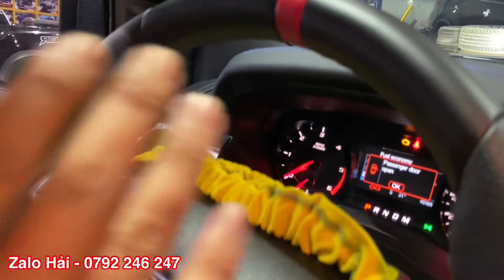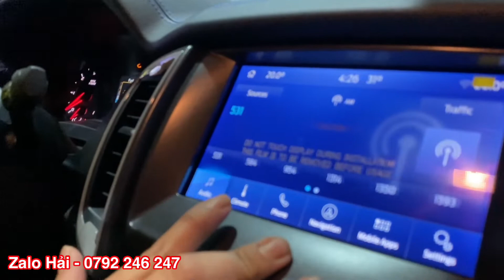Raptor nâng cấp Style Hamer hầm hố | Gói độ hơn 200 triệu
Sài Gòn Ford độ Ford Ranger Raptor Full Option gồm:
- Mâm FUEL
- Bi Lazer
- Đèn Led Bar
- Đèn Led Bi gầm
- Ba ga mui
- Led mắt quỷ
- Ốp gương Carbon
- Ốp chén cửa Carbon
- Ốp lườn xe
- Ốp bình xăng
- Che mưa Carbon
- Cuộn điện
- Đèn hậu Ranger Rover
- Chắn bùn Arb
- Trượt điện băng sau
- Camera ht KC01
- Loa sub gầm JBL
- Pô full system XEX
- Loa trung tâm JBL
- Thùng đồ cá nhân
- Cản trước Hammer
- Cản sau Hammer
- Việt hoá màn hình
- Tem Raptor
- Thanh Spacer
- Thanh thể thao Fury
- Cảm biến chân ga